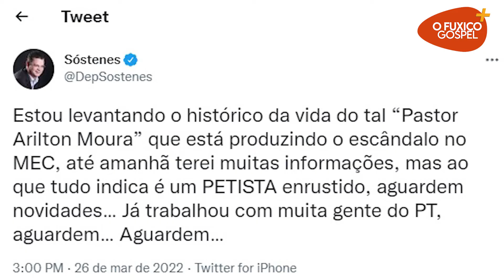Sóstenes desabafa sobre pastor lobista do MEC: “Muito picareta”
O deputado afirmou que não ia passar a mão "na cabeça de um picareta só porque tem um título de pastor".